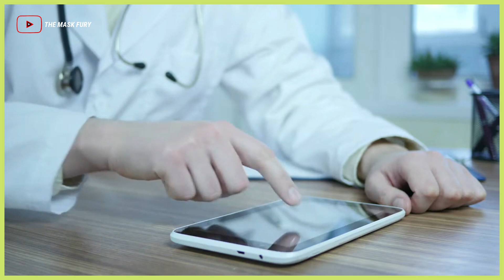5 Red Flags In A Girl Which Can Lead To A Unhealthy Relationship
5 Red Flags In A Girl Which Can Lead To A Unhealthy Relationship

This channel is all about high powerful motivational videos, inspiring speech, personality development,self improvement, inspirational quotes,lesson able quotes, quotes about Life, golden words,best English quotes on daily basis.

We hope our videos will surely touch your hearts and you will learn new lessons in your life from our collections.

Thanks .
And also It's educational channel for students youngsters ladies and housewives
Learning attitude and learn alot through our channel
We are here for you and will provide your needs.